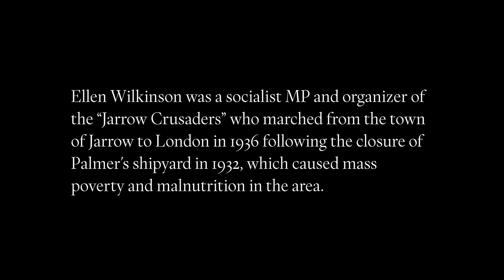Ellen Moran - "Fabric Hands"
Ellen Moran's poem "Fabric Hands," performed by the poet. Part of the Adrian Brinkerhoff Poetry Foundation's Read By series of poetry films.

Directed by Matthew Thompson and produced in collaboration with Poet in the City, London.